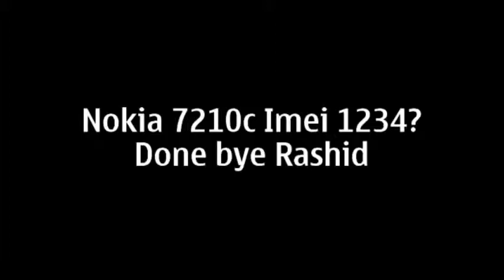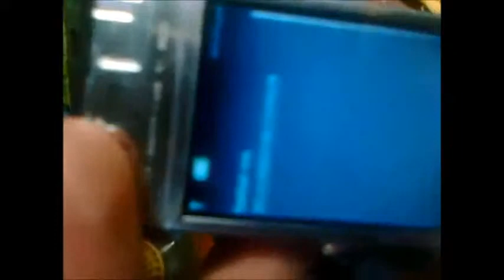Nokia 7210 imei repair